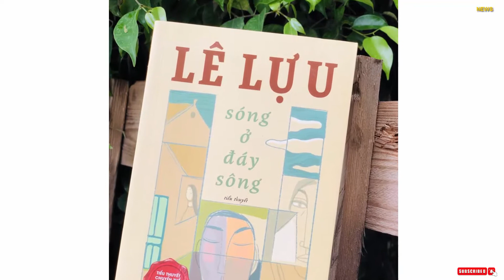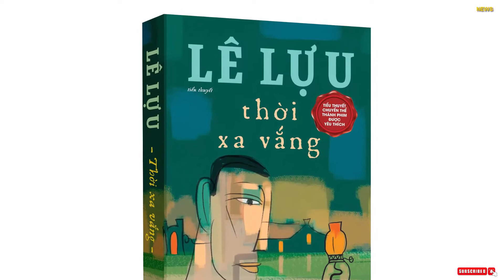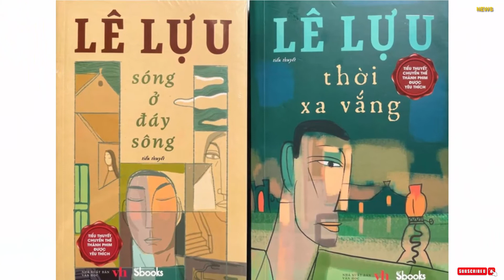Tiểu sử nhà văn Lê Lựu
Nhà văn Lê Lựu sinh ngày 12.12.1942. Quê gốc: thôn Mẫn Hòa, xã Tân Châu, huyện Khoái Châu, tỉnh Hưng Yên.

Lê Lựu đã học qua lớp bồi dưỡng viết văn (Hội nhà văn) được tổ chức trong thời kỳ chống Mỹ, là phóng viên báo Quân khu Ba. Từng có mặt tại chiến trường Trường Sơn (mặt trận 559) với tư cách là phóng viên mặt trận. Là thư ký tòa soạn, Trưởng ban văn xuôi tạp chí Văn nghệ quân đội.
Tác phẩm của nhà văn Lê Lựu

Các tác phẩm chính : Người cầm súng (truyện ngắn – 1970), Phía mặt trời (truyện ngắn – 1972), Mở rừng (tiểu thuyết – 1977), Ở phía sau anh (truyện – 1980), Ranh giới (tiểu thuyết -1977), Căm pu chia – một câu hỏi lớn (bút ký – 1979), Đồng bằng chiến sĩ (truyện – 1980), Thời xa vắng (tiểu thuyết – Giải thưởng Hội nhà văn Việt Nam – 1986), Mặt trận của người lính (truyện ngắn – 1986), Một thời lầm lỗi (bút ký – 1988), Trở lại nước Mỹ (bút ký – 1989), Đại tá không biết đùa (tiểu thuyết -1990). Chuyện làng Cuội (tiểu thuyết – 1993), Sóng ở đáy sông (tiểu thuyết – 1994).

Theo bước chân những đoàn quân, từ một vùng quê nghèo, Lê Lựu có dịp đến với nhiều miền đất khác nhau của tổ quốc, giúp ông mở rộng tầm nhìn, vốn sống. Lê Lựu tự bạch : “Toàn bộ những trang viết của tôi chỉ theo đuổi một nguyên tắc là Thật. Tôi không thể viết được nếu không bám vào sự thật. Tôi chỉ là người kể chuyện “có gì viết nấy”.

Tập truyện ngắn Người cầm súng (1970), đã thực sự đưa Lê Lựu gia nhập làng văn. Cho dù chưa hết những thô vụng “ban đầu”, song ngay trong tập truyện này đã xuất hiện những thế mạnh của một cây bút đậm chất “quê kiểng” : sự am hiểu đến mức kỹ lưỡng tâm lý, tính nết của những chàng lính có gốc gác nông dân.Lê Lựu viết khá đều. Nhưng phải đến tiểu thuyết Thời xư vắng (1986), ông mới thực sự trở thành cây bút được nhiều người chú ý. Không tiếp cận đời sống theo cái nhìn sử thi, mà soi ngắm sự vật hiện tượng từ góc nhìn đời tư, trong dòng chảy bề bộn của nó, Lê Lựu đã góp một tiếng nói mới mẻ vào văn xuôi Việt Nam sau 1975. Nhân vật trung tâm vẫn là người lính. Nhưng đó không phải là người lính kiên cường anh dũng trong lửa khói chiến tranh mà là người lính trong đời sống thường nhật. Người lính đó không đại diện cho cộng đồng, mà đại diện cho chính bản thân mình. Trong cái môi trường đa diện nhiều bề ấy, thiếu một bản lĩnh cá nhân cần thiết, hèn yếu, không dám yêu cái mình yêu, sợ hãi dư luận, tự đánh mất mình, Giang Minh Sài đã để tuột mất cái hạnh phúc quý giá mà lẽ ra anh ta được hưởng.

Với phương châm “nói thẳng, nói thật”, Thời xa vắng thực sự trở thành một ( cái mốc trong hành trình sáng tạo nghệ thuật của Lê Lựu, đồng thời là một đóng góp đáng ghi nhận của nhà văn vào tiến trình đổi mới văn học.